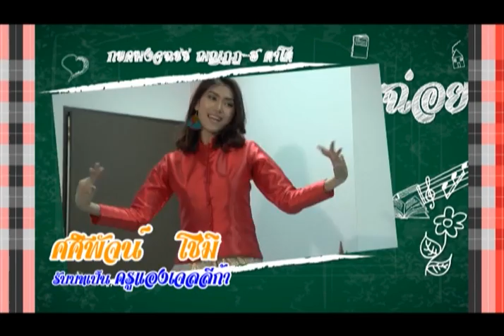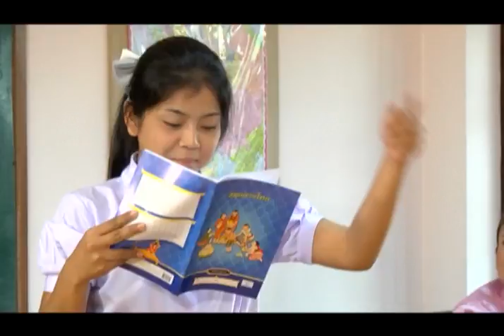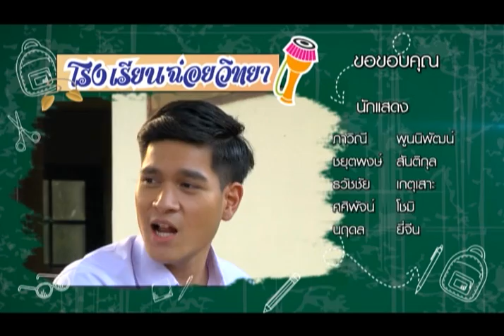โรงเรียนนี้มีฮา - ตอน 2